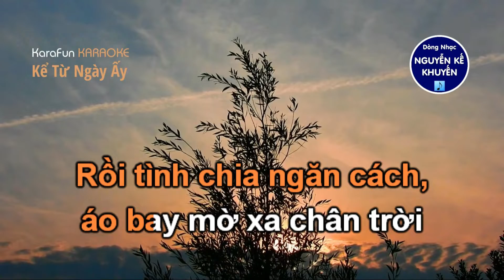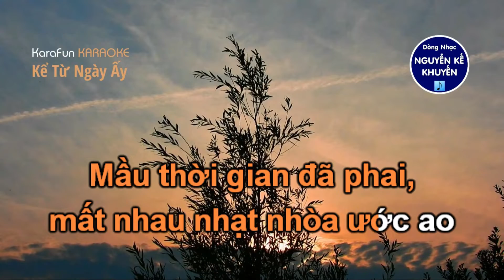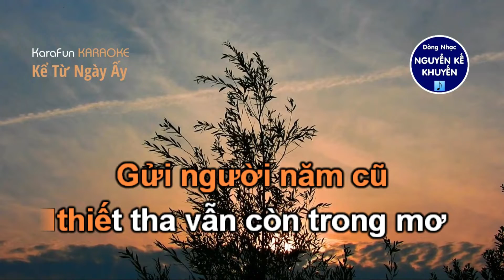Kể Từ Ngày Ấy - KaraFun KARAOKE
Nhạc & Lời: Nguyễn Kế Khuyến - Trình Bày: Võ Lê Vy
Quý vị yêu thích dòng nhạc Nguyễn Kế Khuyến, xin hãy đăng ký (SUBSCRIBE) vào Channel và bấm vào hình cái chuông để được thông báo mỗi khi chúng tôi đăng video mới. Cám ơn rất nhiều.

LYRICS:

Kỷ niệm ngày ấy như thơ
Mộng dệt thành bức tranh mơ
Nhẹ nhàng ngày tháng
yêu đương cung đàn lả lơi

Kỷ niệm ngày ấy hoa bay
Hẹn hò chiều nắng mê say
Đường dài lộng gió,
ngát hương thắm tô trời xanh

Rồi tình chia ngăn cách,
áo bay mờ xa chân trời
Dòng đời theo nắng mưa,
cuốn trôi từng cánh hoa rơi
Đời quạnh hiu lá úa,
gót chân lạc bước phương nào
Mầu thời gian đã phai,
mất nhau nhạt nhòa ước ao

Kể từ ngày ấy đơn côi,
lạnh lùng một bóng chơi vơi
Từng ngày nhung nhớ,
xanh xao cung đàn mặn môi

Dù đời là thoáng mây bay,
dù tình là những chia phôi
Gửi người năm cũ
thiết tha vẫn còn trong mơ